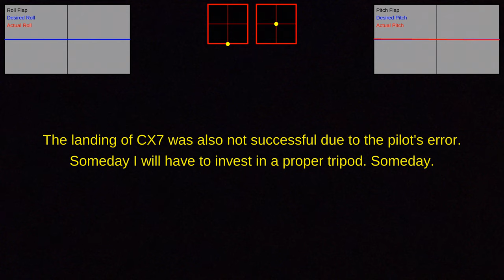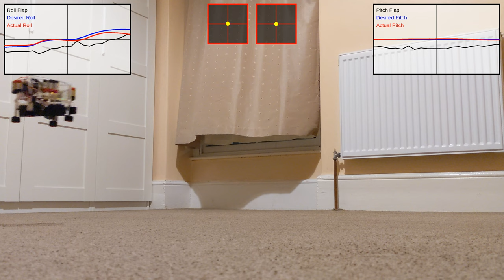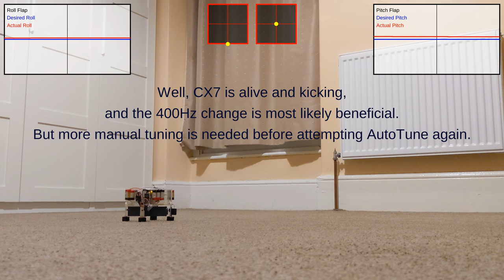CX7 :: [2024-04-08] :: Back to indoor testing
After the miserable crash in the morning, the broken leg was re-printed and CX7 was reassembled, so that it could be tested in the evening. Lessons learned: better tuning is required for outdoors testing.